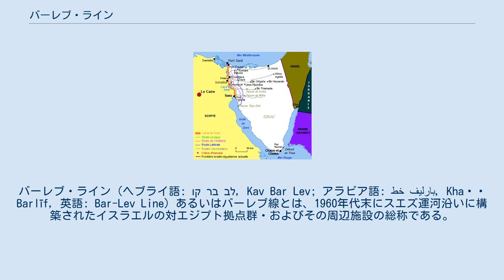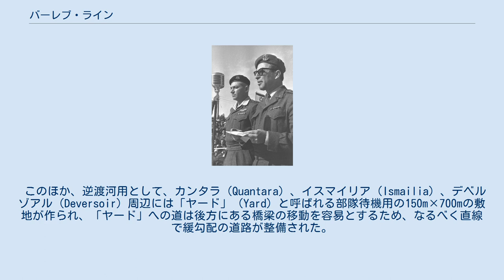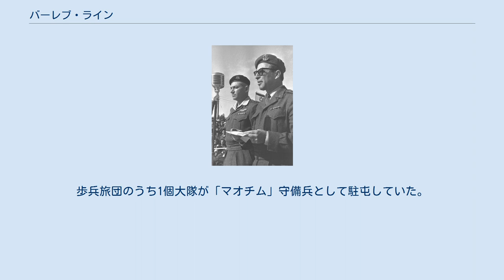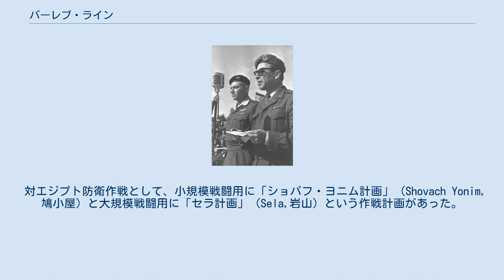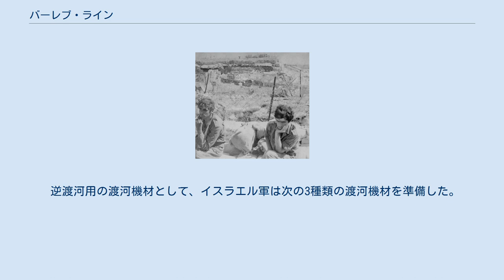バーレブ・ライン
アリエル・シャロン
バーレブ・ライン（ヘブライ語: קו בר לב‎, Kav Bar Lev; アラビア語: خط بارليف‎, Khaṭṭ Barlīf, 英語: Bar-Lev Line）あるいはバーレブ線とは、1960年代末にスエズ運河沿いに構築されたイスラエルの対エジプト拠点群・およびその周辺施設の総称である。
建設当時のイスラエル軍参謀総長ハイム・バーレブ(ヘブライ語: חיים בר-לב‎, 英語: Haim Bar-Lev,1924年-1994年) の名を冠してバーレブ・ラインと称する。
 北は地中海から南はスエズ湾にまで至る、南北170キロメートル、東西30キロメートルの長大な拠点群である。
 参謀総長ハイム・バーレブ (左の人物、少将時代の1961年撮影) 1967年6月の第三次中東戦争によってイスラエルはエジプト領のガザ地区とシナイ半島全域を占領した。
イスラエル本土とは遠く離れたシナイ半島でイスラエル軍と対峙することになったエジプト軍は以前のように直接イスラエルに脅威を与えることは非常に困難になったが、代わりに同年7月から消耗戦争と称して比較的小規模なコマンド部隊の襲撃や砲撃によってイスラエルへ圧力を加え始めた。
イスラエル軍は運河東岸に1個増強機甲旅団を配置していたが、エジプト軍によって陣地が攻撃され、（イスラエルの基準からすれば）少なからぬ死傷者が出ていた。
 こうした中、イスラエル軍の参謀総長ハイム・バーレブ中将はアブラハム・アダン少将を委員長とする対策委員会に運河東岸での防御陣地構築と防衛計画についての研究を命じた。
後日、アダンらの出した計画は運河東岸に敵の監視兼拘束にあたる拠点を11キロメートル間隔で15個配置し、その後方に師団規模の機動部隊を配置、さらに支援施設を構築してエジプト軍の小規模・大規模な攻撃両方に対応できるようにするというものであった。
 当時参謀本部訓練局長であったアリエル・シャロン少将と機甲総監のイスラエル・タル少将は東岸拠点の構築に反対し、代わりに機械化偵察部隊を巡回させるべきだと主張したが、バーレブと南部軍司令官イェシャヤフ・ガビッシュ少将はアダンの案を拠点をさらに増やし33個にすることで採用し、消耗戦争が小康状態になっていた1969年1月には建設が開始された。
 エジプト軍は1969年3月に攻撃を再開した。
この時に完成していた拠点はわずか3個であったが、エジプト軍の砲撃に対して拠点のバンカーは高い攻撃力を発揮し、コマンド部隊の襲撃にも十分対応することができた（消耗戦争自体は1970年7月に終結した）。
1968年末には拠点群と支援施設の構築はほぼ完了したが、その後も補強は続けられた。
 1970年1月に拠点構築に懐疑的であったシャロンが南部軍司令官に就任すると、拠点の「間引き」を実施し、兵員を配置する稼働拠点拠点を16個に減らした。
 1973年5月にシャロンの後任として南部軍司令官に就任したシュムエル・ゴネン少将は放棄されていた拠点の整備・再稼働を進めたが、10月に第四次中東戦争が勃発する。
 拠点群はエジプト軍の拘束を行えなかったばかりか包囲され、降伏・放棄されたがほとんどであった上、拠点救援に向かった機甲部隊はエジプト軍の対戦車チームによって大きな損害を被った。
 しかし、バーレブ線の構築とそれに従った反撃計画・準備（渡河機材など）があったことで戦争後半にイスラエル軍はスエズ運河を渡河し、（軍事的には）勝利を収めることができた。
 バーレブ線の構成は主に拠点群、障害物、道路、指揮・兵站施設で分類することができる。
当時の最新建築技術と火力を用い、運河と砂漠地形を活用した構造となっている。
 さらに1個機甲師団や砲兵部隊・防空部隊が配置された。
総工費2億3800万ドル（およそ700億円）。
 運河沿いに33個の主要拠点「マオチム」（Maozim、要塞）を平均5~10キロメートルの間隔で配置、対岸の偵察と敵部隊の拘束を任務とする。
諸元は以下の通り。
 また、「マツメド」「ヒザヨン」拠点には地下式石油タンクから油を運河に流し、電気点火させる人工火災発生設備が設置されていた。
1972年に実用試験を行った際に潮流が速すぎて油が有効な働きをしないという欠陥が判明したため、設置工事は中止されたが、大量の煙と炎の発生によってエジプト軍に心理的打撃を与える効果があることから、各拠点には水中にパイプを刺しただけのダミ...